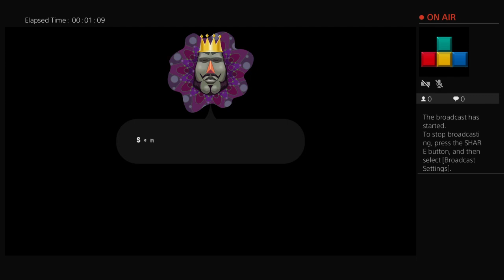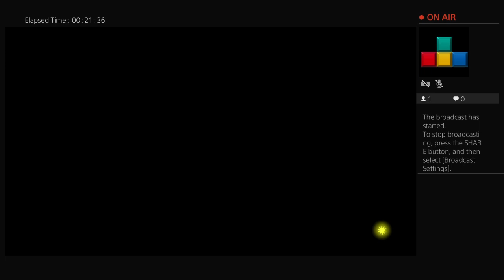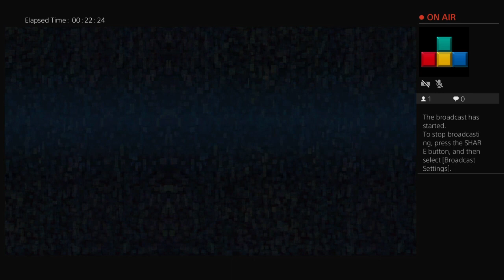keep rollin rollin rollin . . . [KATAMARI DAMACY REROLL]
i just want 100 crabs ! ! !

KATAMARI DAMACY REROLL (PS4)